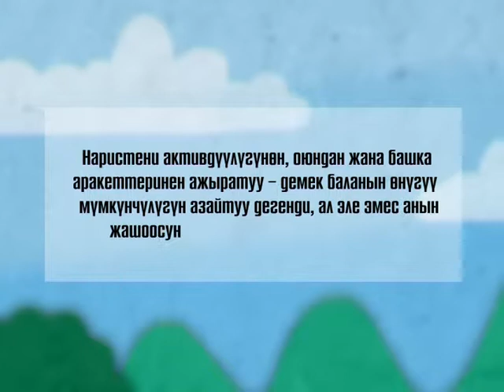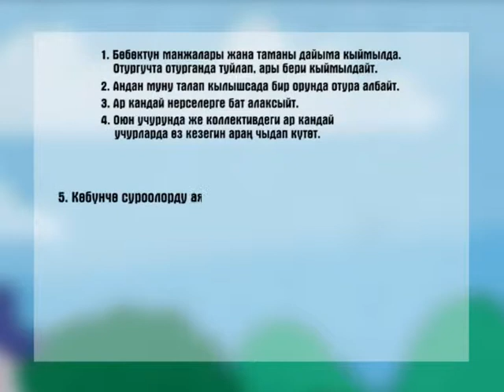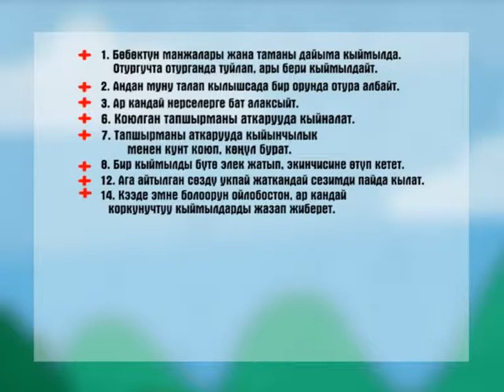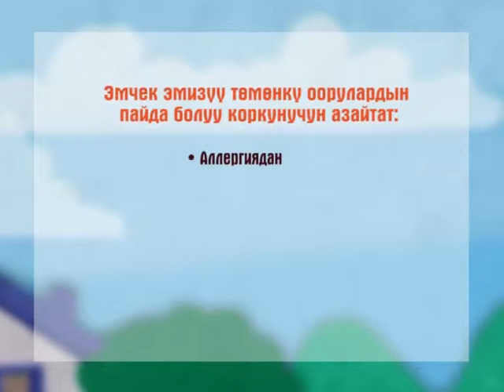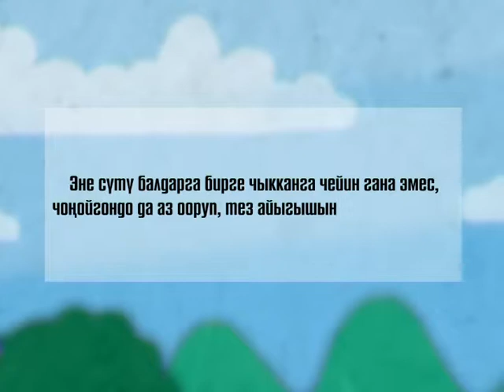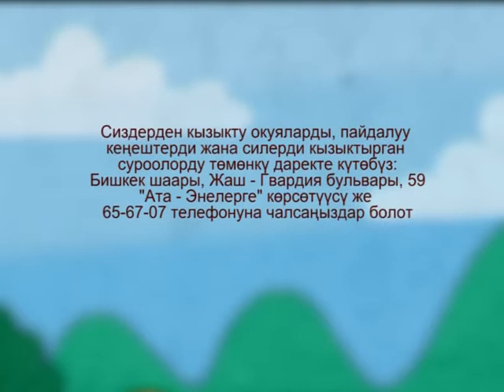Ата-энелерге (2 серия)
Передача для родителей о детях, созданная ОТРК при технической и финансовой поддержке ЮНИСЕФ